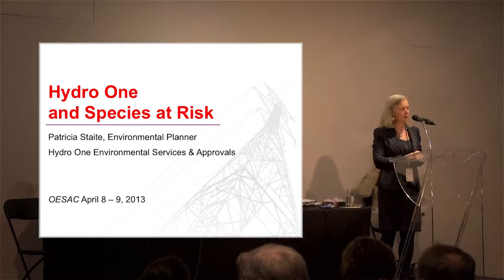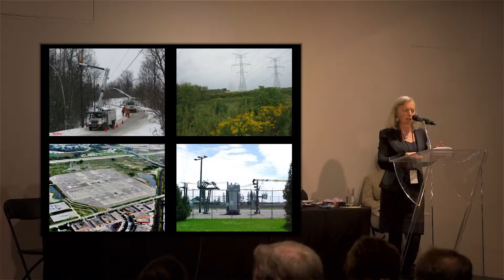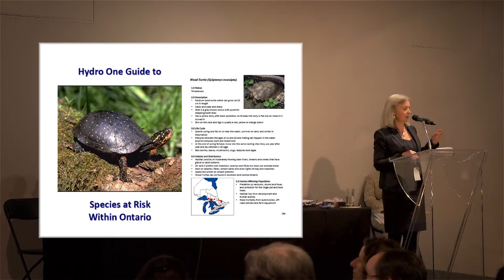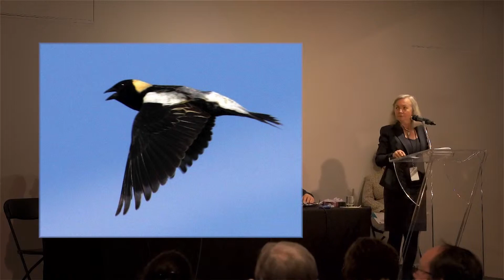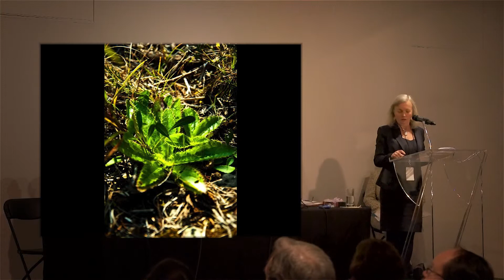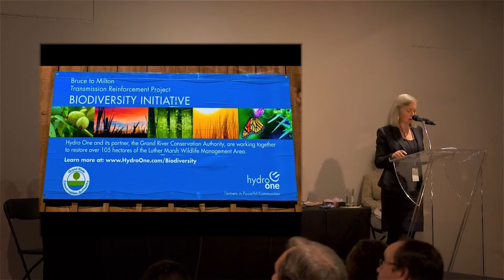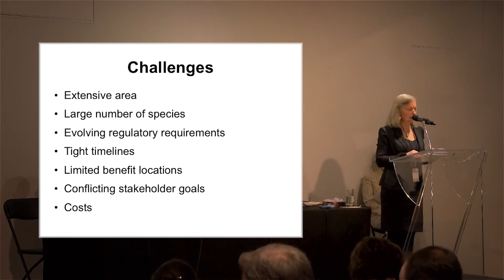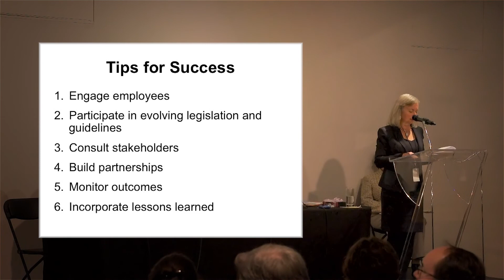Patricia Staite - Municipal and Provincial Infrastructure Development - OESAC 2013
Patty Staite, an Environmental Planner with Hydro One, speaks to the services Hydro One provides, including managing the vegetation on almost 200,000 hectares of land, which includes working with many Species at Risk in Ontario. The first Ontario Endangered Species Act Conference was held at the Royal Ontario Museum in Toronto, April 8-9, 2013. To learn more about this event, check out the other OESAC 2013 videos.